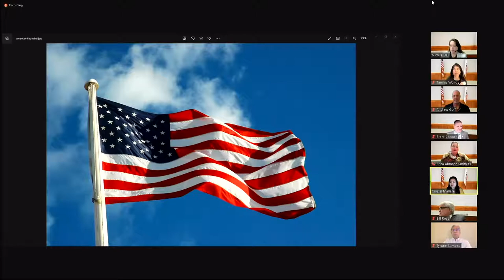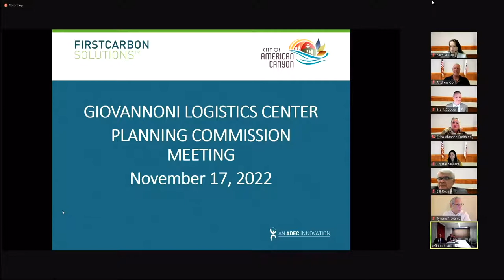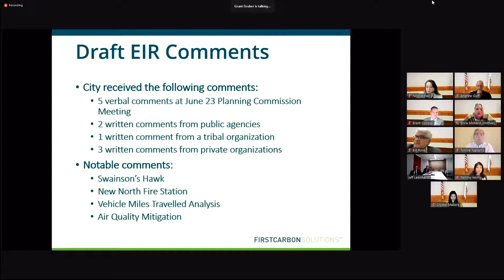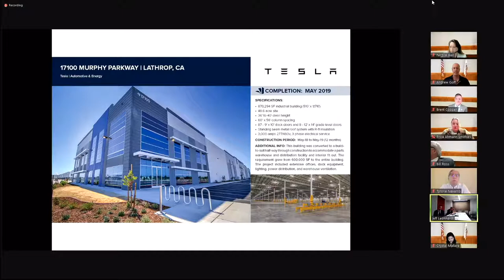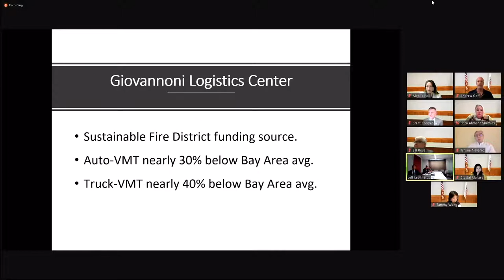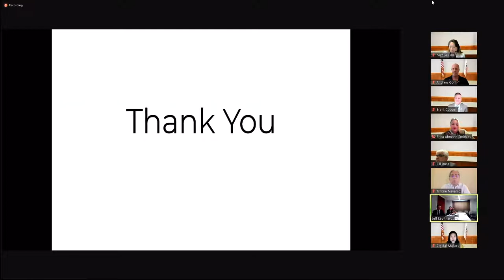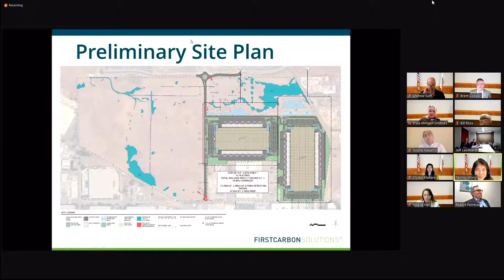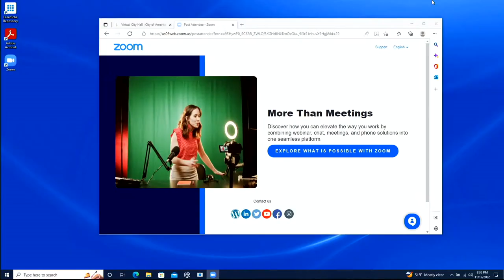November 17, 2022, American Canyon Planning Commission Meeting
View the Agenda at
(72 hours prior to the meeting).